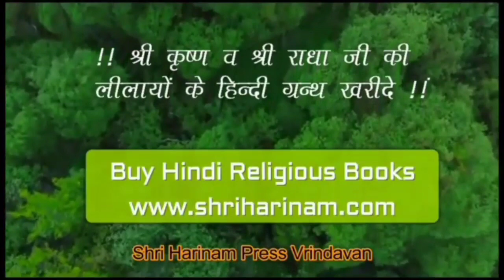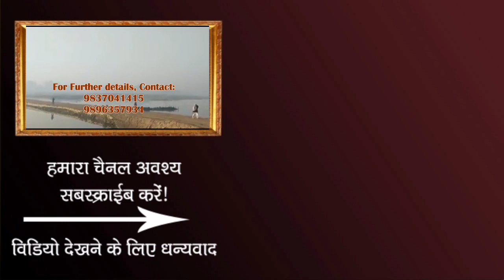कैसे हो मानसी सेवा में प्रवेश ? Kaise ho mansi sewa me pravesh?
मानसी सेवा करना चाहते है ? कैसे और कहा से शुरू करे, जानिए

!!! Jai Nitai !!!